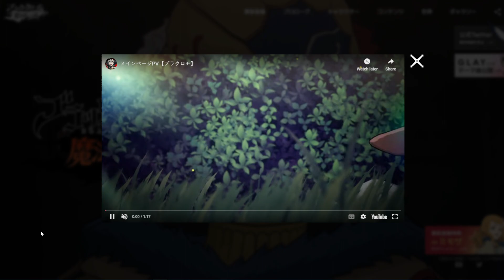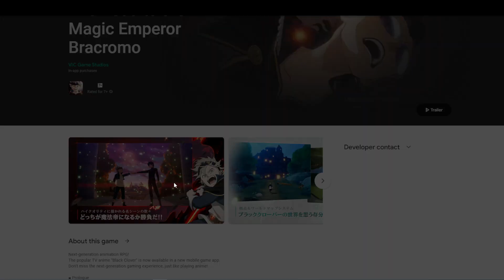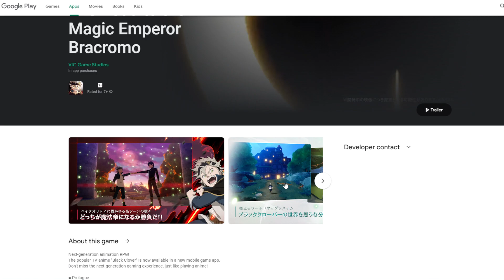Black Clover Mobile The Road to the Magic Emperor Pre Register Open